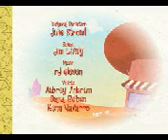Хепи три френз